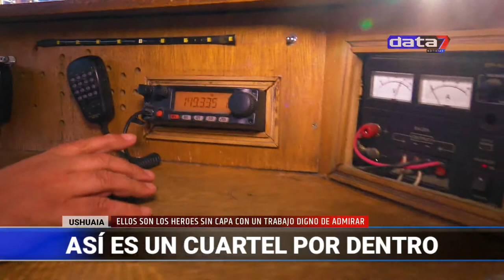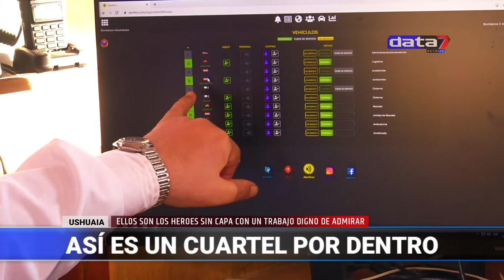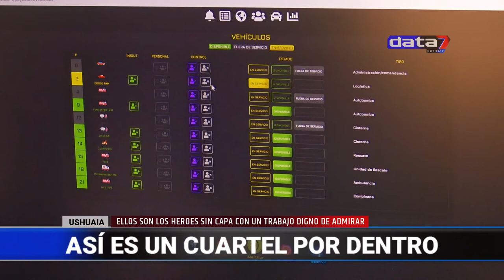Ushuaia Así es un Cuartel de Bomberos Voluntarios | Nota con Daniel Navarrete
¡Hola!

Haga su donación al medio independiente:

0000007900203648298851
FRANCISMAZZUCCO.UALA
Data 7.